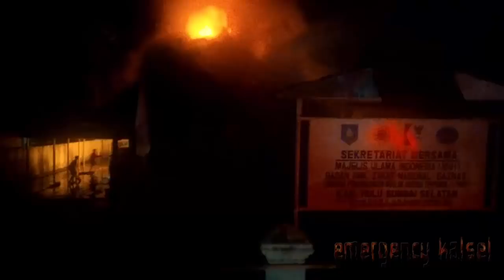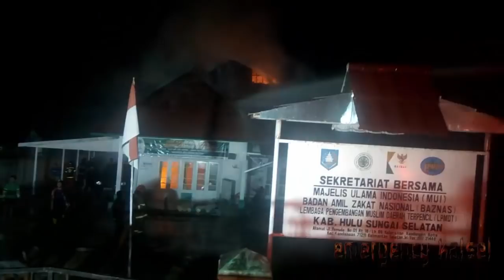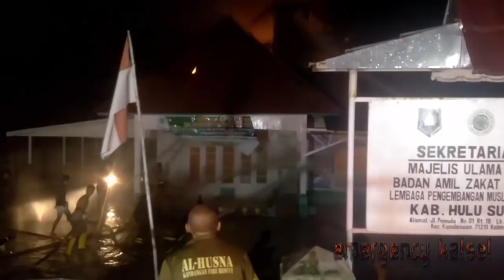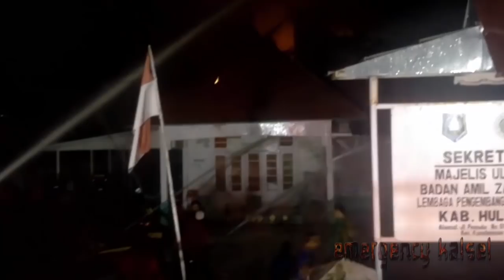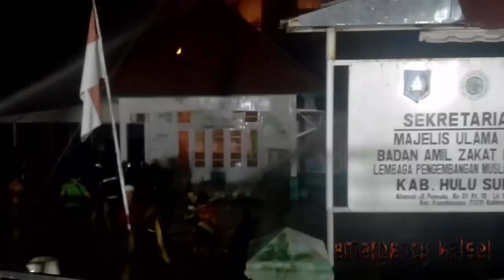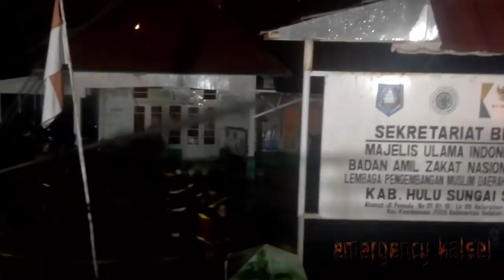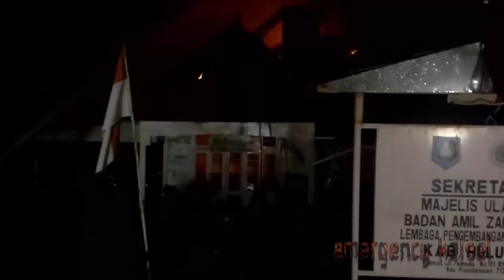TKP 10.11 sebuah kantor MUI KANDANGAN KAB. HULU SUNGAI SELATAN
kebakaran sebuah kantor MUI KANDANGAN KAB. HULU SUNGAI SELATAN

kebakaran sebuah kantor BAZNAS kab. hulu sungai Selatan